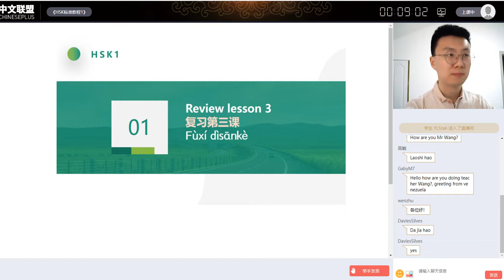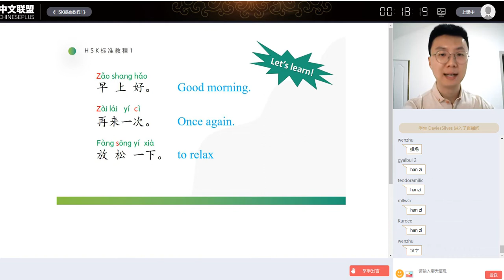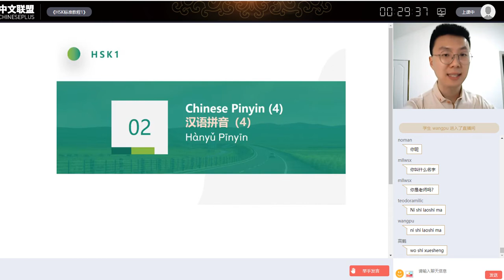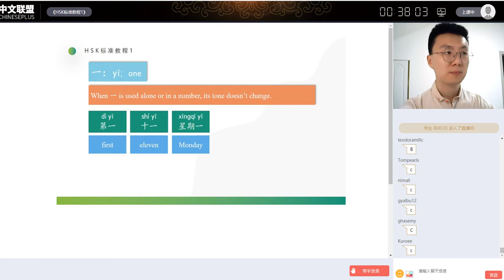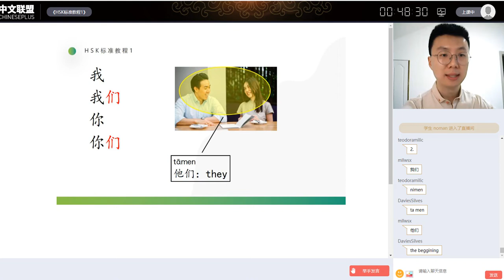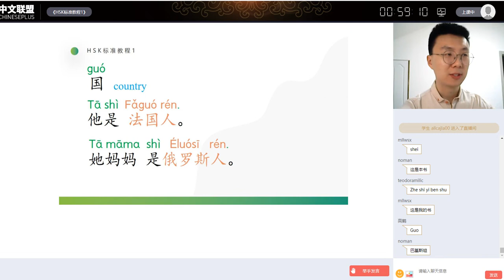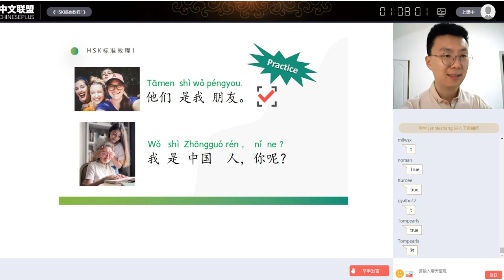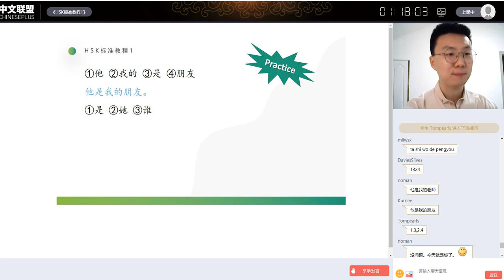HSK1 Lesson 4 她是我的汉语老师She is my Chinese teacher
HSK标准课程一级 HSK Standard Course Level 1  Lesson 4 她是我的汉语老师She is my Chinese teacher